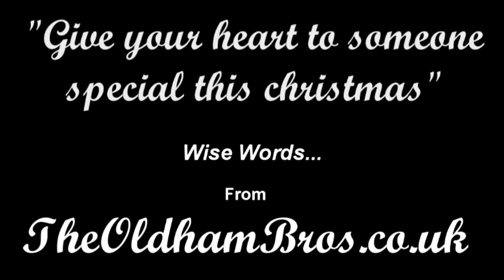Last Christmas - Wham (Music Video Spoof Parody)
The Oldham Bros, yet again bring you a christmas video with all the comedy, laughter and jokes you could ever ask for, 2008's video shows a few highlights of the year not forgetting just general silly behaviour by us!